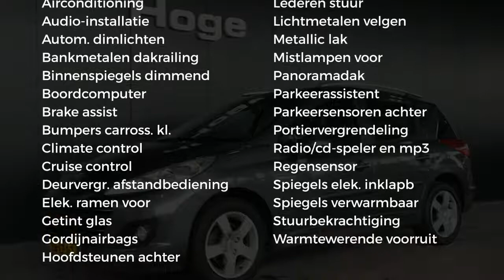Peugeot 207 SW 1.6 VTi XS Airco Cruise Control Lichtmetaal PDC Panoramadak Elektrische ramen Rijklaa